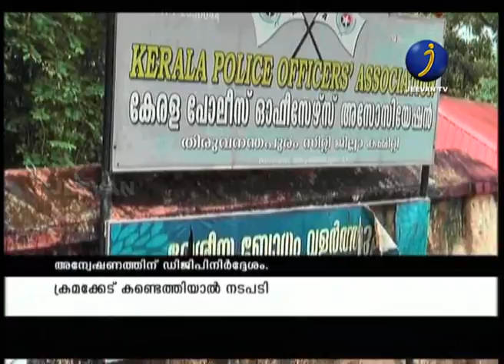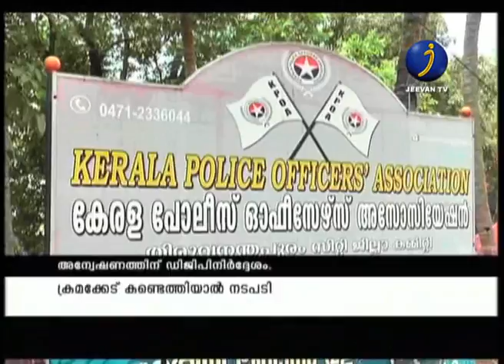പൊലീസിലെ പോസ്റ്റല്‍ വോട്ടുകളില്‍ വ്യാപക ക്രമക്കേട്